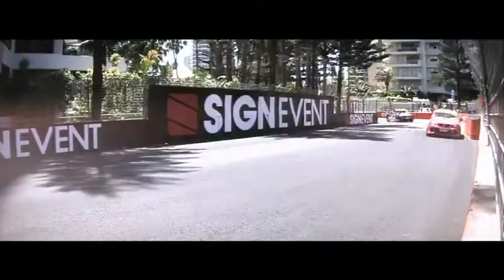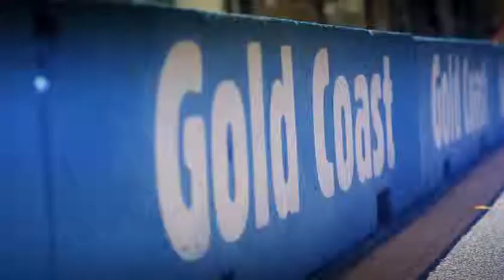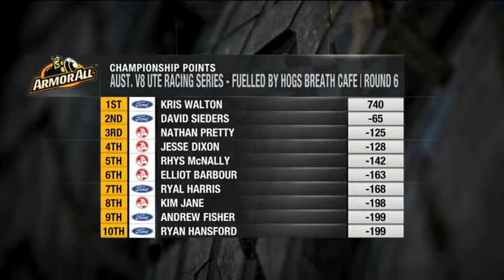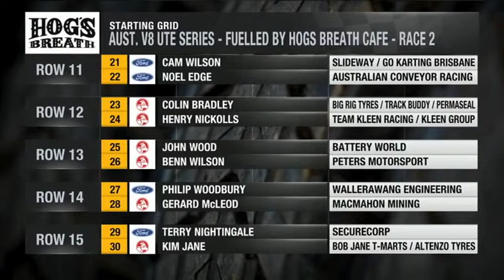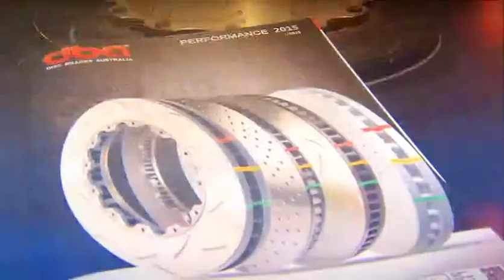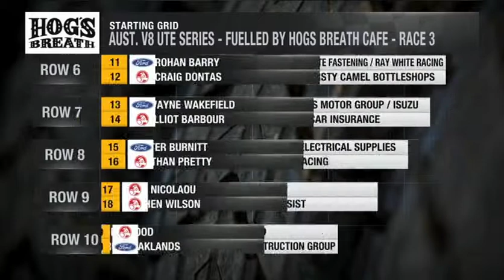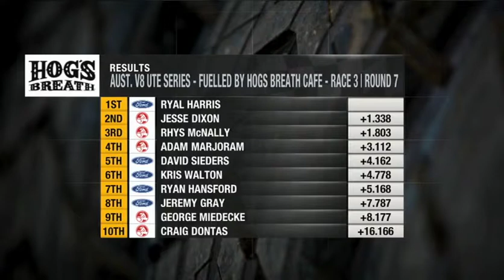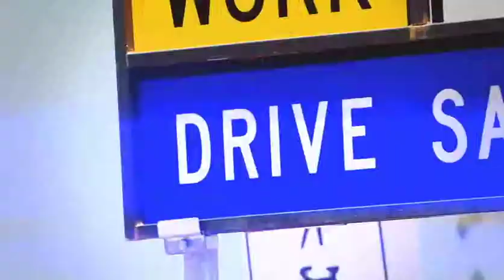2014 Round 7 - Gold Coast - Post Show